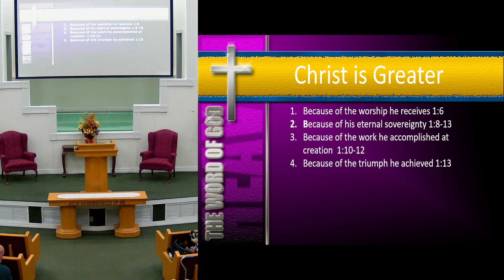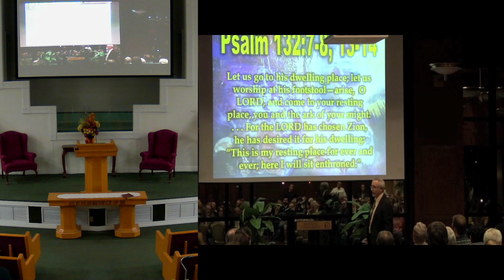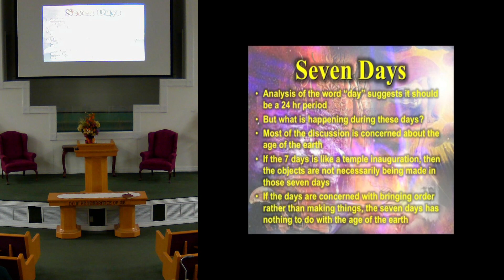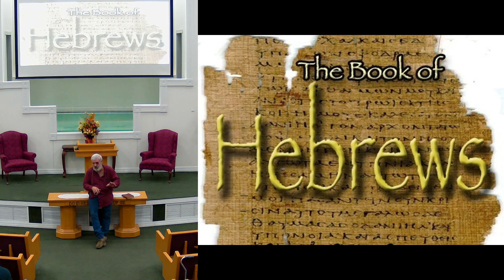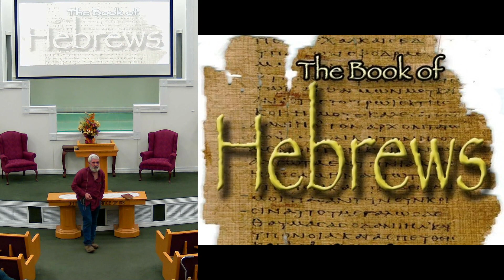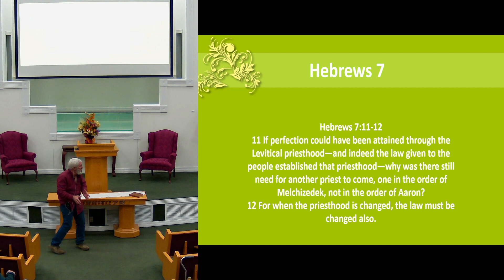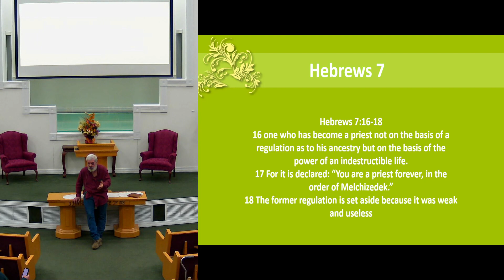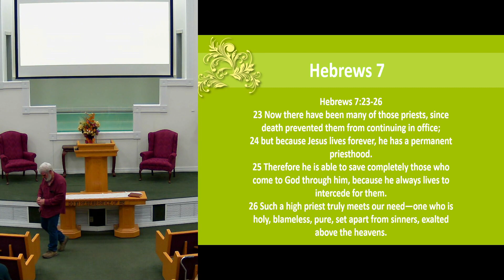01 18 2023 Wednesday Night Class - Hebrews 7